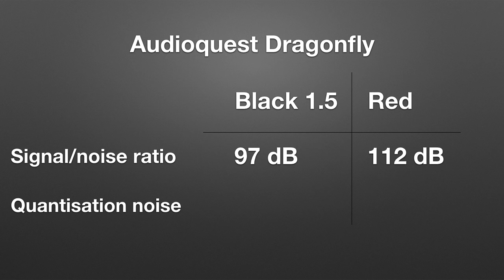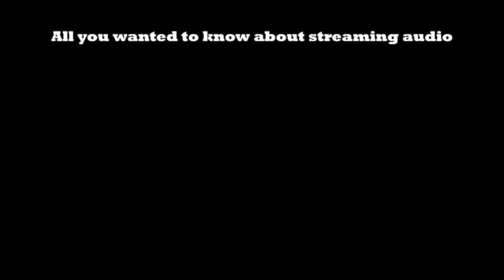Review: Audioquest Dragonfly Black 1 5 and Red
The introduction of the first DragonFly, back in 2012, was an interesting move by cable manufacturer AudioQuest. That was followed up by the Black 1.2, that I reviewed in august 2015. See the link in the top right corner. In 2016 two new models were introduced: the Black 1.5 and the Red, both on review here. (subtitled in English and Dutch - Nederlands ondertiteld).